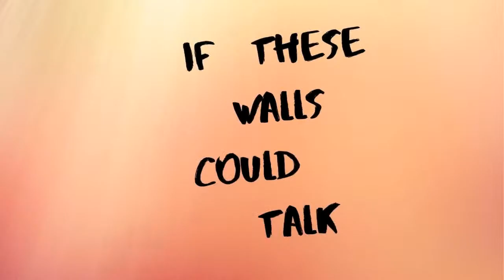If These Walls Could Talk with Wendy Stuart & Tym Moss with special guest Richard Skipper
Special guest:  Richard Skipper
Wednesday, September 1st
2pm EST LIVE from PANGEA Restaurant, NYC

Watch LIVE on YouTube at Wendy Stuart TV

2021 marks Richard Skipper's 42nd year in New York. He is an entertainer, MC, HOST, Interviewer. His show Streams on Most platforms. Under the guise of Richard Skipper Celebrates, he has conducted over 1000 interviews celebrating people in the arts. Interviews have included Joyce Bulifant, Mindy Fradkin AKA Princess WOW (The Smile Revolution), Actor and Animal Trainer Brian Michael Hoffman, designer David Josef, Lesley Ann Warren, Ruta Lee, Carol Channing, London internet sensation Debbie Wileman, Julie Wilson, Melissa Manchester,  and Del Shores. This past year, he launched his podcast/Live stream interviewing people from all sides of the arts and literary worlds. He is featured in the January/February 2021 issue of Cabaret Scenes, was nominated for a Broadway World Award for his ongoing online series, and was selected one of the heroes of the theatre by Encores Magazine.

Under Richard Skipper Celebrates!, Richard's guests included Beth Fowler, Carole Demas, Ann Kittredge, Stuart J. Allyn, Marilyn Maye, Melba Moore, Lee Roy Reams, Jana Robbins, and Stacy Sullivan among others. A tour-de-force Cabaret show with top names in musical entertainment meeting to talk and perform, with songs, stories and recollections of lifetimes and moments in show business, each show was designed around the particular date when it was scheduled, and featured special guests who choose songs from the past and recent history of both Cabaret and Broadway that had a relationship to that date, and shared their own stories and journeys in an intimate cabaret setting. Beck Lee from Media Blitz described the experience as, "Joel Grey crossed with Charlie Rose, with a soupcon of Bette Midler thrown in for good measure." He interviews and writes under Richard Skipper Celebrates celebrating artists and their body of "worth" with a huge platform and followers.

Richard also hosts a bi monthly show with therapist Dr. Judi Bloom called Creativity In The Age of Covid.

Richard continues to raise money for many worthwhile causes, especially Arts in Education, The Actors Fund, GLAAD, and The Broadway Mentors Program.

Richard is currently writing a 'living book' on the history of Dolly Levi... focusing on Hello, Dolly! with Carol Channing to the most recent national tour starring Carolee Carmelo. for more information. Richard is available for online presentations on the history of this show.